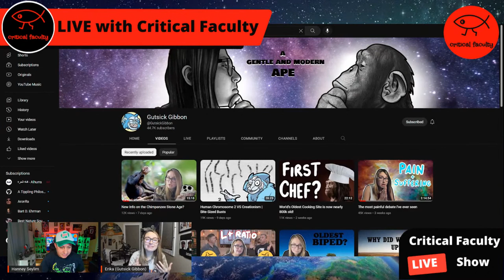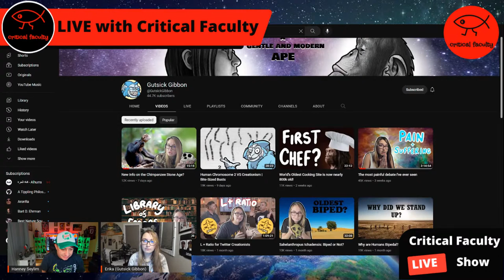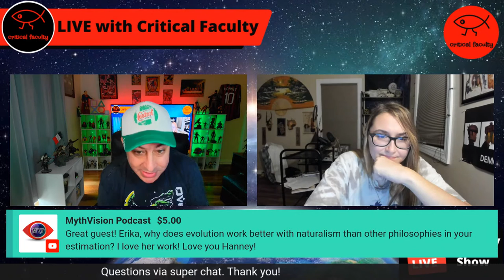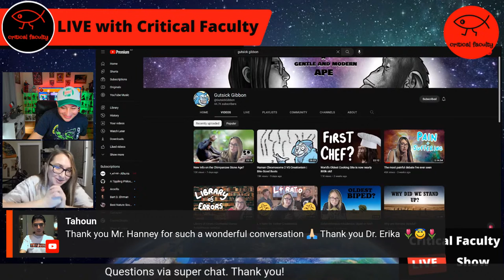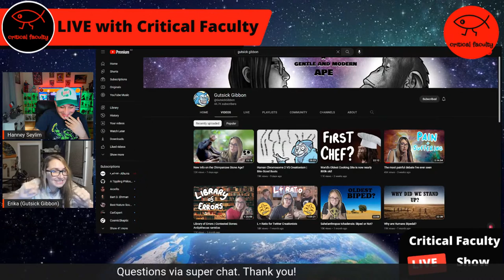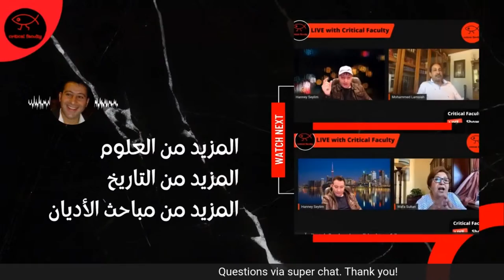Evolution by Natural Selection & the Descent of Man with Gutsick Gibbon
Evolution by Natural Selection & the Descent of Man

with Erika of Gutsick Gibbon

Erika is a current PhD student in Biological Anthropology. She has a Masters of Research degree in Primate Biology, Behavior and Conservation with a BSA in Pre-Professional Animal Science and minors in Anthropology and in Biology.

She makes videos concerning primates, general zoology, paleontology, anthropology, and evolutionary biology! She also spends a hefty amount of time debunking Young Earth Creationism, which I find to be an enjoyable hobby akin to debunking Flat Earth.

She finds there to be a deep and personal beauty in being a part of the animal kingdom, and thus strive to be a gentle and modern ape. She hopes that you leave here feeling the same way!